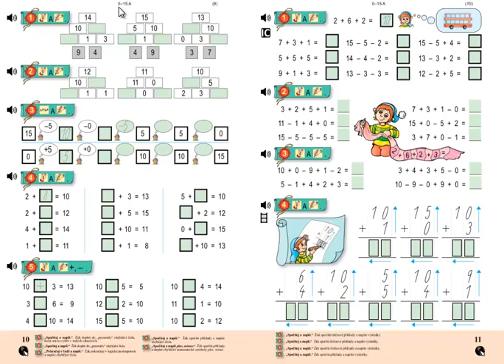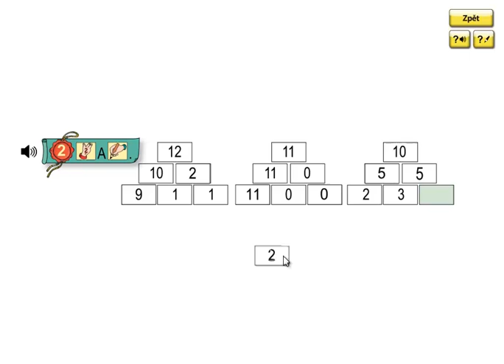Matýskova matematika 3.díl, strana 10, cvičení 2